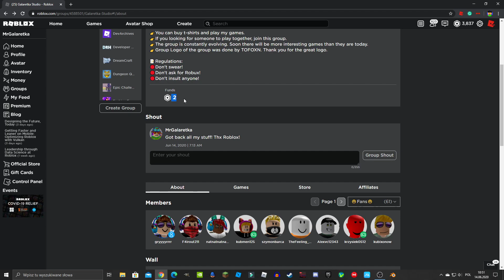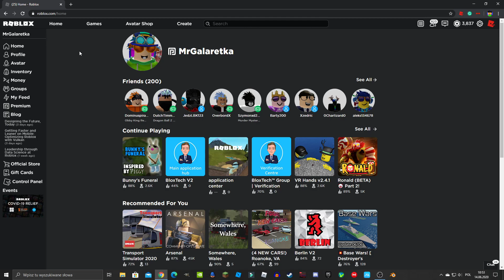ODZYSKAŁEM KONTO! I Roblox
😊Siemka!!!

Odzyskałem swoje limity, robuxy oraz grupę!

Link do discord (musisz dołączyć, jeżeli chcesz nagrać razem ze mną odcinek)

🎬Montaż: Filmora 9
📽Nagrywarka: OBS (Open Broadcaster Software)
🗺Miniaturka: GIMP